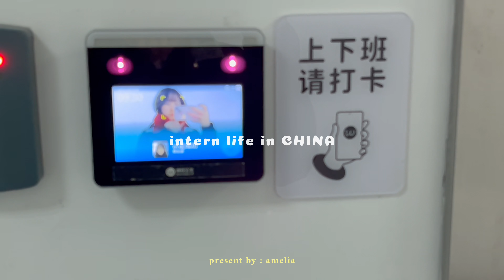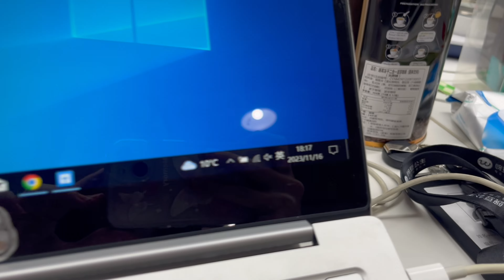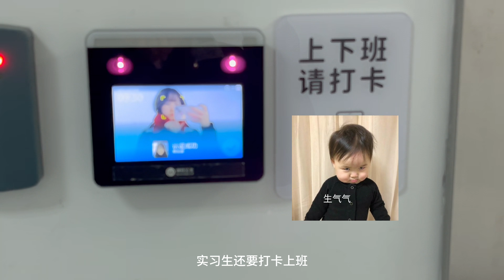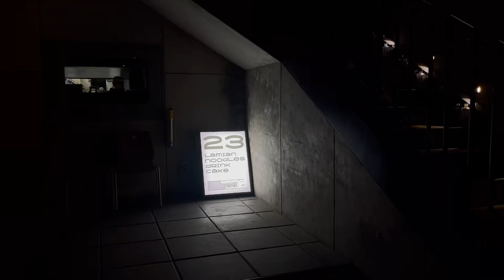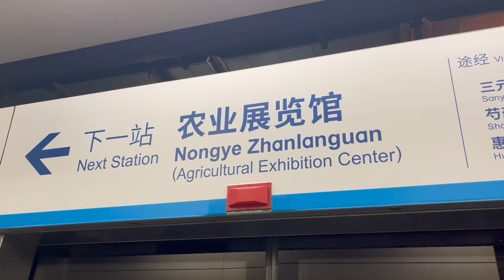[ 𝓿𝓵𝓸𝓰 32 ] intern vlog, work in Beijing 在跨境电商实习免费薅样品 / 京津通勤两小时 / 打工人的日常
大学最后一年开始我的实习生活啦🫢
找了在base北京的公司，很新奇的体验
从一开始的兴奋慢慢变成社畜后，好想回到校园生活哈哈哈

可以移步到instagram看我分享更多的生活瞬间噢～

Free Music for Videos 👉 Music by Kim Chi Sun, QQQ - don't say you love me